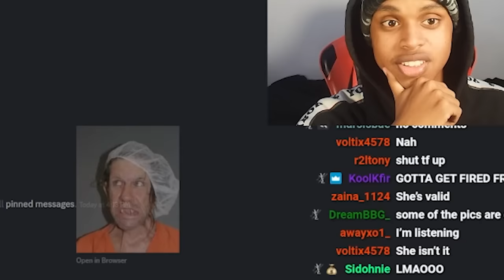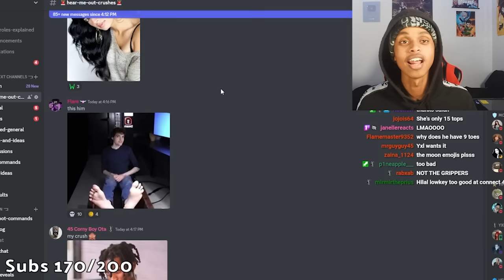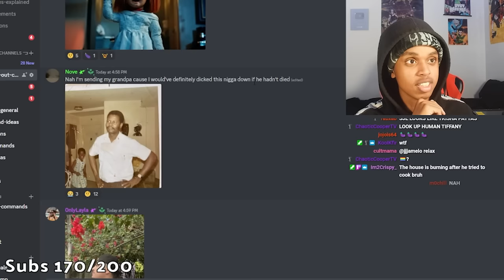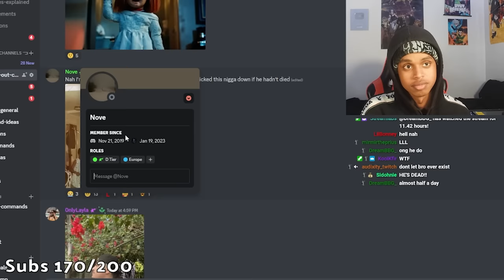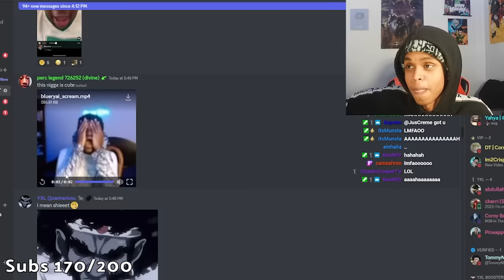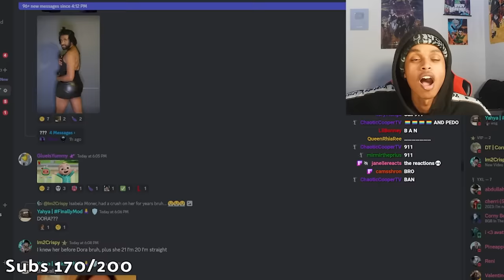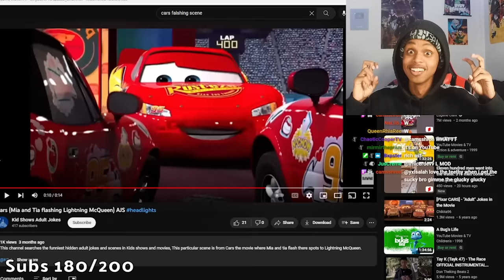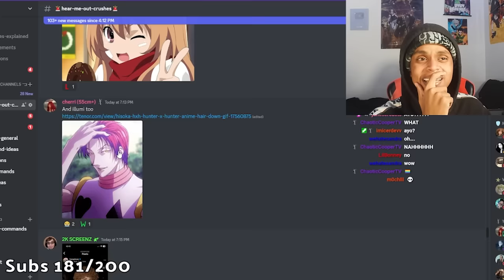Rating My Viewers "Hear ME Out" Crushes